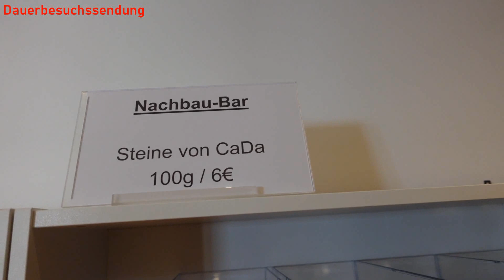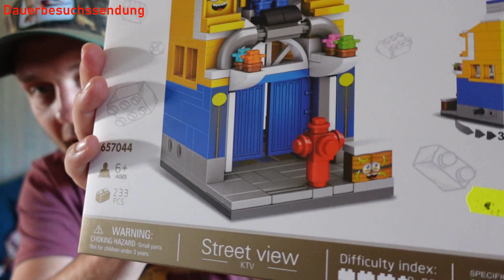Bausteinreich - Ich war im ersten Klemmbausteinladen von Berlin mit Interview und Verlosung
Ich habe das Klemmbausteinreich in Berlin besucht. Es war super interessant und ein Quell der Freude. Schaut selbst.

Wittenauer Str. 72-74
13435 Berlin

Öffnungszeiten Laden
Mittwoch 13:00–20:00

Freitag 13:00–20:00
Samstag 10:00–18:00
Mittwoch 13:00–20:00

Verlosung: Bitte bausteinreich in die Kommentare schreiben.
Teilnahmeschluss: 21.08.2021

Teilnahme bitte nur mit Wohnsitz in Deutschland und Österreich.

Das obligatorische Kleingedruckte:

Gewinn, Benachrichtigung und Übermittlung des Gewinns
Die Ermittlung der Gewinner erfolgt nach Teilnahmeschluss im Rahmen einer auf dem Zufallsprinzip beruhenden Verlosung unter allen Teilnehmern. Ist das Gewinnspiel mit einer Aufgabe verknüpft, kommen ausschließlich diejenigen Teilnehmer in die Verlosung, welche die Aufgabe korrekt durchgeführt haben.
Nach der Ziehung der Gewinner müssen die Gewinner mit BerlinBricks via Mail in Kontakt treten.
Die Aushändigung des Gewinns erfolgt ausschließlich an den Gewinner oder an den gesetzlichen Vertreter des minderjährigen Gewinners. Ein Umtausch sowie eine Barauszahlung des Gewinns sind nicht möglich.
Eventuell für den Versand der Gewinne anfallende Kosten übernimmt BerlinBricks. Mit der Inanspruchnahme des Gewinns verbundene Zusatzkosten gehen zu Lasten des Gewinners. Für eine etwaige Versteuerung des Gewinns ist der Gewinner selbst verantwortlich.
Meldet sich der Gewinner innerhalb einer Frist von 3 Wochen nach der Ziehung der Gewinner nicht, kann der Gewinn auf einen anderen Teilnehmer übertragen werden.
Beendigung des Gewinnspiels
Der Veranstalter behält sich ausdrücklich vor, das Gewinnspiel ohne vorherige Ankündigung und ohne Mitteilung von Gründen zu beenden. Dies gilt insbesondere für jegliche Gründe, die einen planmäßigen Ablauf des Gewinnspiels stören oder verhindern würden.

Datenschutz
Für die Teilnahme am Gewinnspiel ist die Angabe von persönlichen Daten notwendig. Der Teilnehmer versichert, dass die von ihm gemachten Angaben zur Person, insbesondere Vor-, Nachname und Emailadresse wahrheitsgemäß und richtig sind.
Der Veranstalter weist darauf hin, dass sämtliche personenbezogenen Daten des Teilnehmers ohne Einverständnis weder an Dritte weitergegeben noch diesen zur Nutzung überlassen werden.
Im Falle eines Gewinns, erklärt sich der Gewinner mit der Veröffentlichung seines Namens (Vorname und abgekürzter Nachname) und Wohnorts in den vom Veranstalter genutzten Werbemedien einverstanden (zB „Maria K. aus Hofgeismar“). Dies schließt die Bekanntgabe des Gewinners auf seinen Social Media Plattformen ein.

Anwendbares Recht
Das Gewinnspiel des Betreibers unterliegt ausschließlich dem Recht der Bundesrepublik Deutschland. Der Rechtsweg ist ausgeschlossen.

(Der Tip mit dem Kleingedruckten stammt von: Pandoras Box - Danke.)

Salvatorische Klausel

Sollte eine Bestimmung dieser Teilnahmebedingungen ganz oder teilweise unwirksam sein oder werden, so wird dadurch die Gültigkeit dieser Teilnahmebedingungen im Übrigen nicht berührt. Statt der unwirksamen Bestimmung gilt diejenige gesetzlich zulässige Regelung, die dem in der unwirksamen Bestimmung zum Ausdruck gekommenen Sinn und Zweck wirtschaftlich am nächsten kommt. Entsprechendes gilt für den Fall des Vorliegens einer Regelungslücke in diesen Teilnahmebedingungen.